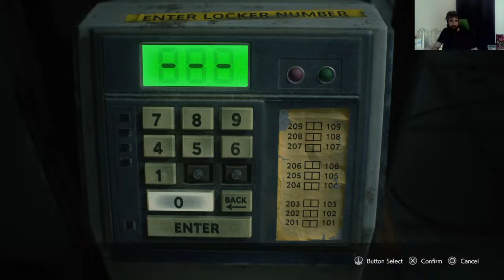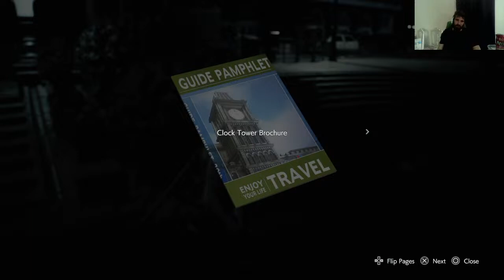The misadventures of Tyshowon with Resident Evil 3 remake ep 2- I'm not scared at all!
Playing more Resident Evil 3 remake blind more or less. com watch me struggle and or beat this game